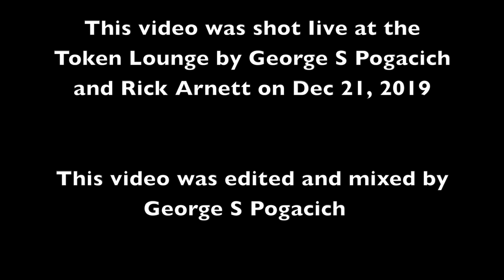Mob Opera Queensrche cover 2019